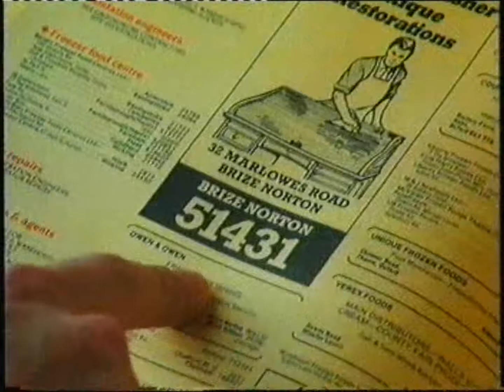Adverts yellow pages 12